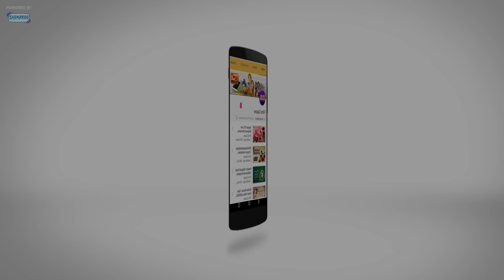Phool Ki Patti Sa Tan Iska (HD) - Muskurahat Song - Jay Mehta - Revathy - Udit Narayan - Alka Yagnik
Movie: Muskurahat (1992)
Music Director: Raam-Laxman
Singer: Alka Yagnik, Udit Narayan
Lyrics: Suraj Sanim
Director: Pranlal Mehta

Enjoy watching this song from the 1992 movie 'Mother' starring Jay Mehta, Revathy, Amrish Puri, Annu Kapoor, Anil Dhawan, Anju Mahendru.